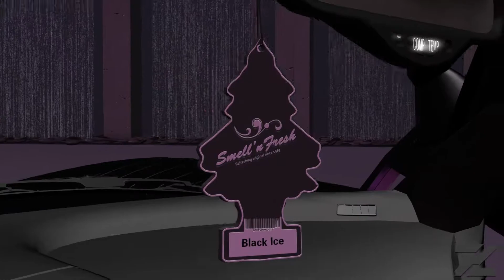.::Indulge::. 2020 ILEEN S7 1Five